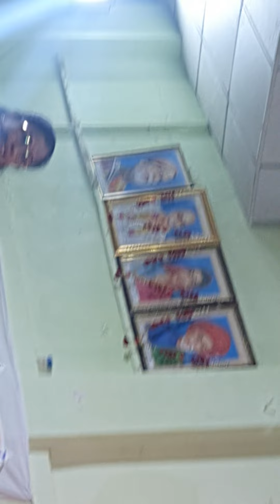मा विजयाताई मारोतकर जबरदस्त भाषण